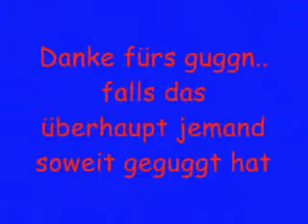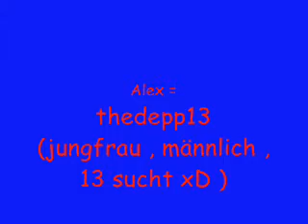When Boys Are Bored - 4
einfach schauen...